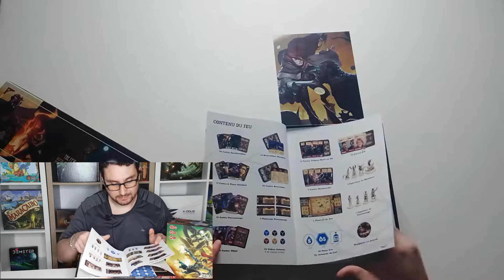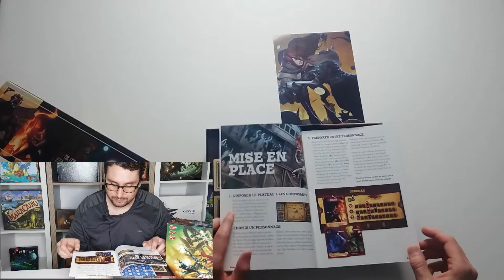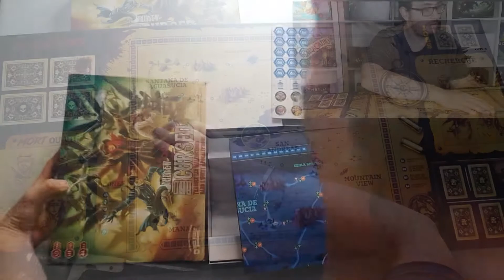[UNBOXING] : THE FEW AND CURSED !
Présentation du materiel de la superbe boite de THE FEW AND CURSED.
Un deck building dans l'unviers du même nom, édité chez rock manor game.
J'en dis pas plus, je vous laisse regarder !